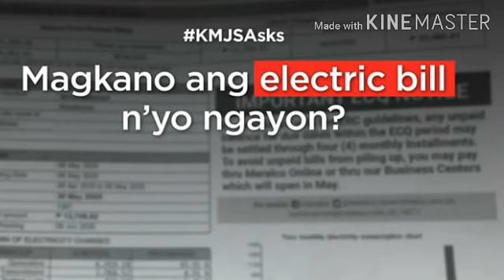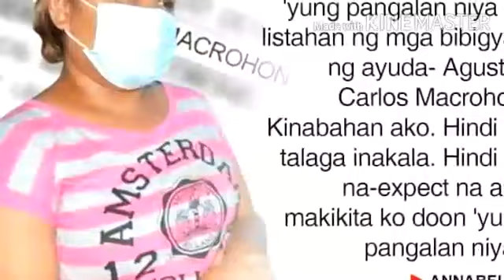KMJS,Mga Itatampok Sa Programa, May 17 2020